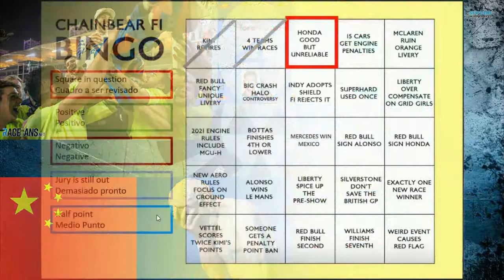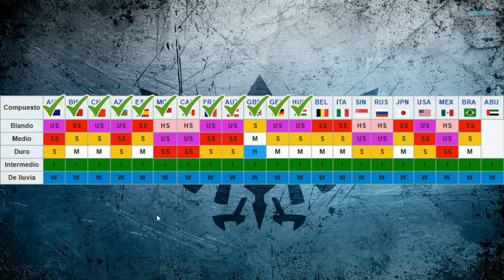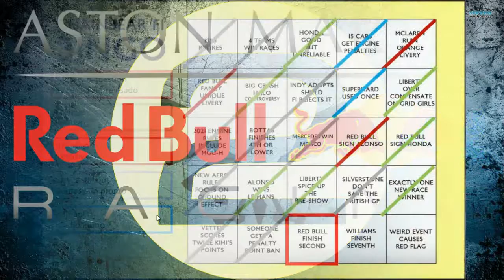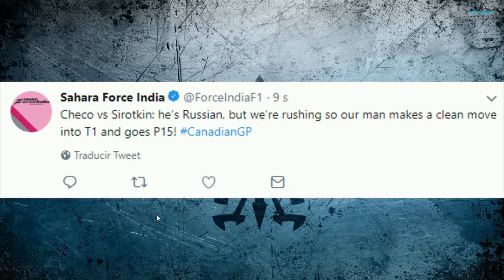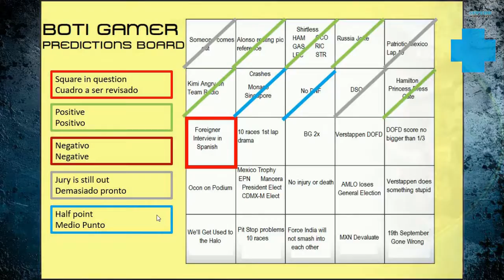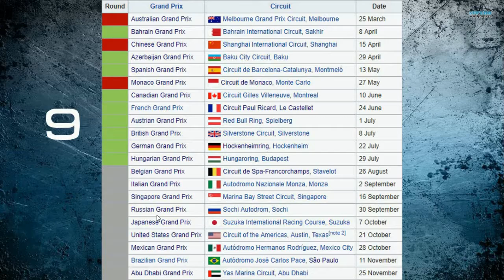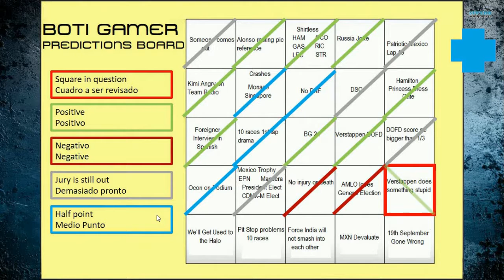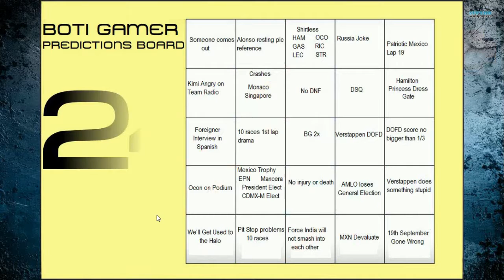9na Revisión de Predicciones - Parón de Verano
Falta poco más de una semana para el Gran Premio de Bélgica, acá está mi acercamiento al cuadro de predicciones